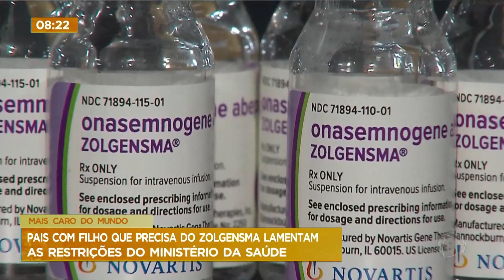Pais com filho que precisa do Zolgensma lamentam a restrição do Ministério da Saúde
O Ministério da Saúde vai incluir o Zolgensma na lista de medicamentos do SUS. O remédio, que custa quase R$ 7 milhões, é considerado o mais caro do mundo. No entanto, só é disponibilizado para crianças com até seis meses de vida. Em Brasília, um menino de 6 meses e 25 dias não vai receber o medicamento. Os pais de John Noah lamentam as restrições do ministério.